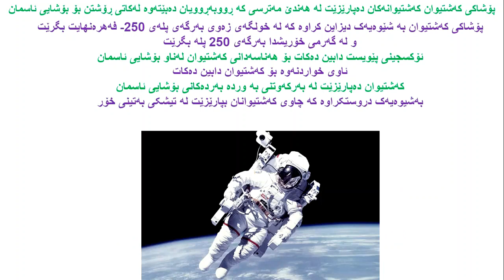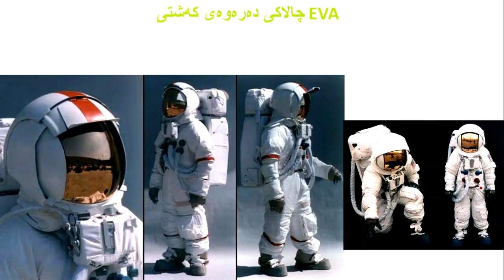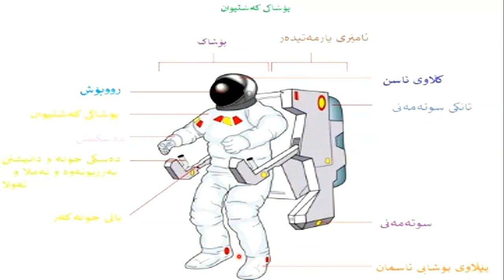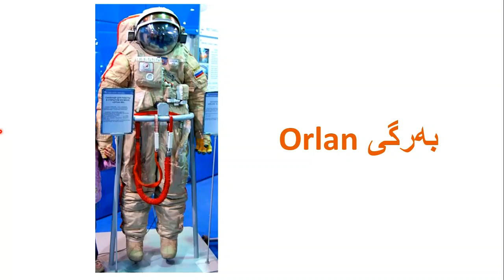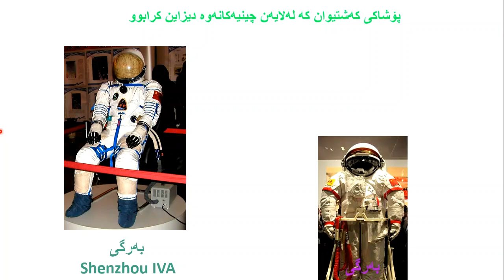زانستی گەردوونناسی - پۆشاکی کەشتیوان - spacesuit lecture